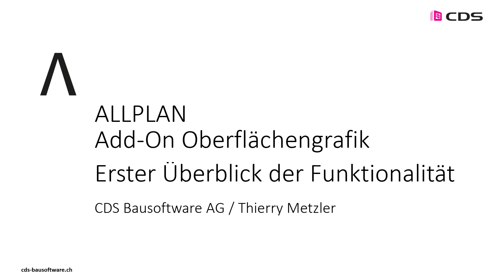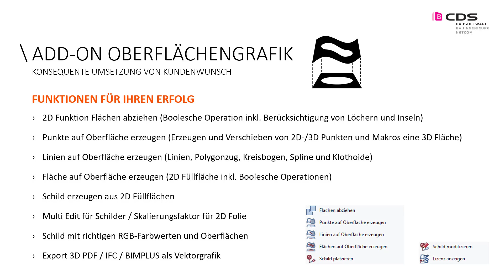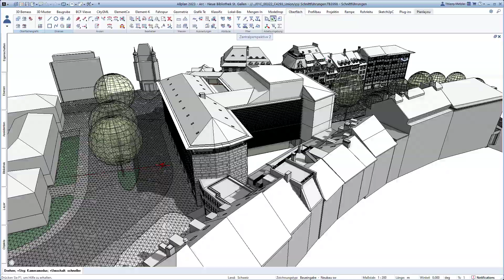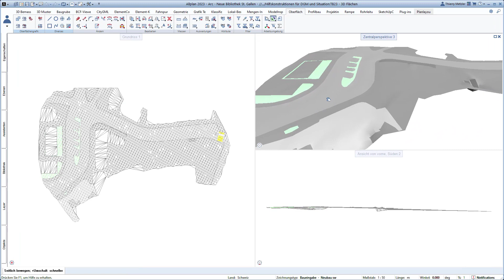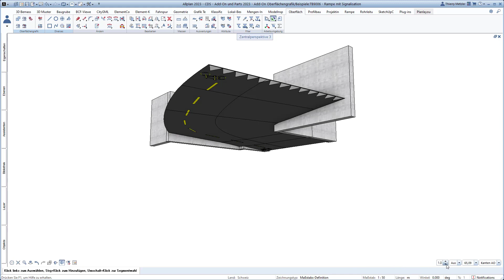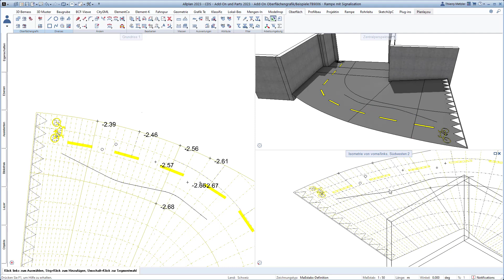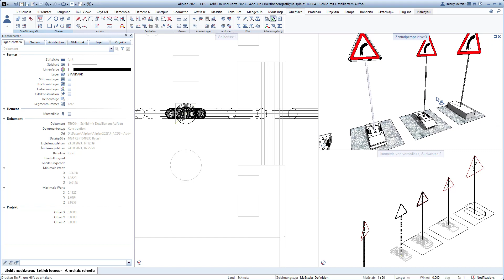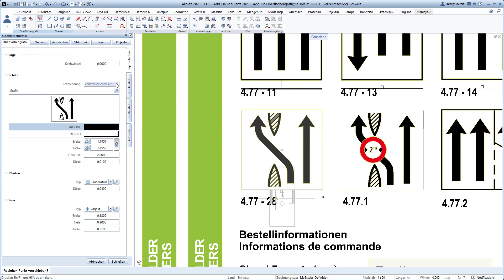Allplan Add-On Oberflächengrafik - Erster Überblick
Das Add-On Oberflächengrafik für Allplan ermöglicht eine schnellere und einfachere Erstellung von 3D-Modellen. Projizieren Sie mühelos 2D-Daten wie Punkte, Linien, Kreise, Splines, Makros und Füllflächen auf eine 3D-Fläche. Somit können Sie spielend leicht 3D-Strassen, Grünflächen, Markierungen und mehr auf ein 3D-Gelände erzeugen lassen. Die booleschen Operationen der 3D-Flächen werden automatisch vom Add-On gerechnet.

Ein weiteres Highlight ist die "Schild"-Funktion: Erzeugen Sie in Sekundenschnelle ein 3D-Schild aus beliebigen 2D-Farbflächen. Dieses Schild kann sowohl für den 2D-Signalisationsplan als auch für die 3D-Visualisierung verwendet werden. Die erzeugten Schilder bestehen aus Vektoren und können über den IFC-Export in jedem Viewer präsentiert werden.

Weitere Infos finden Sie auf unserer Homepage.

00:00 Begrüssung
04:06 Highlights Folien
05:07 Live Präsentation
05:20 Modell mit Modellieren 3D
06:03 Flächen abziehen
06:56 2D Flächen auf 3D Fläche erstellen
09:15 2D Fläche auf BRep Fläche erstellen
10:46 Punkte und Fläche verschieben/erstellen
12:17 2D Linien und Kreis, auf Fläche erstellen
13:09 Schild erstellen
15:50 PDF Import Schilder Schweiz
18:55 Abspann Schlusswort